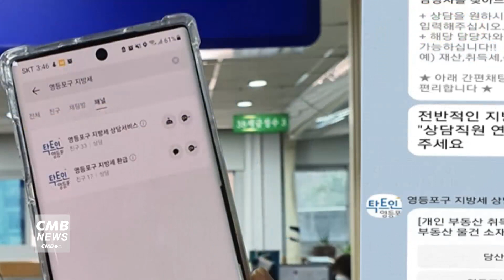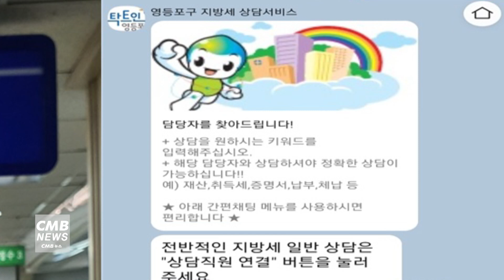[서울뉴스]영등포구, '지방세 환급·상담' 카카오톡 채널 개설